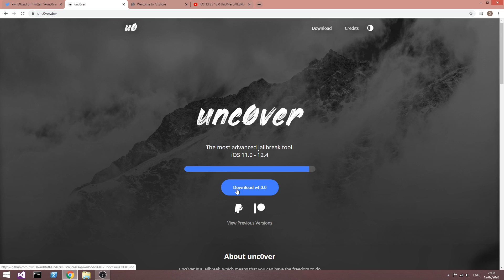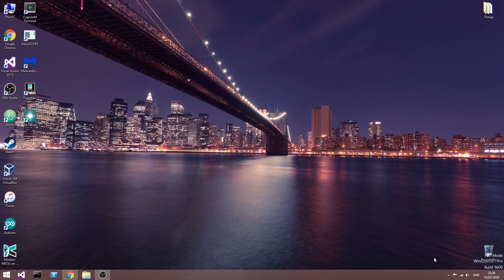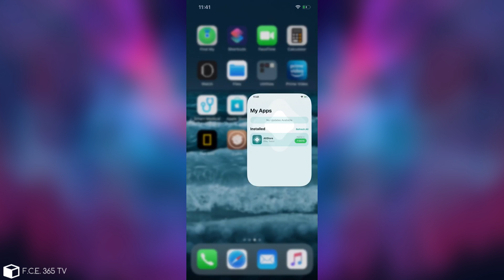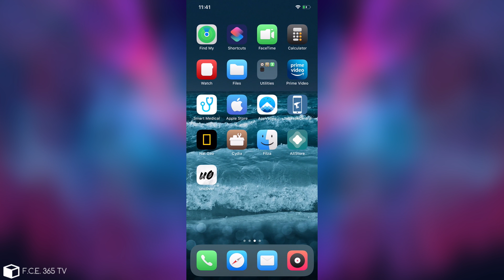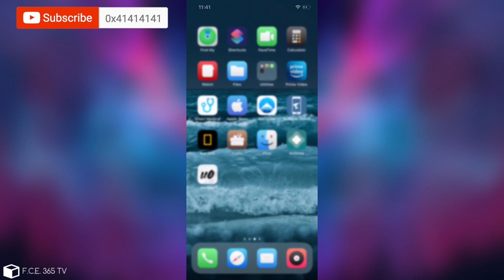iOS 14.3 / 14 / 13.0 Unc0ver JAILBREAK With Cydia RELEASED! (A12 / A14) How to Jailbreak (Windows)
▶ iMyFone Fixppo: Fix iPhone black/white screen of death, update failure, and other system issues.

In today's video, I will show you how to install the newly released Unc0ver Jailbreak for iOS 13.3, iOS 13.2, iOS 13.1 and iOS 13.0 for A12 and A13 devices. This tutorial will guide you through installing Unc0ver Jailbreak using a Windows computer and AltStore / Alt Server. The Jailbreak currently supports iPhone XS, XS Max, XR, 11 and iPhone 11 Pro, and it has Cydia and full tweaks support.

The AltStore method allows you to install the Unc0ver Jailbreak directly from the official website on your phone, without having to deploy the IPA file using a computer. You do need a computer to run Alt Server which does the signing wirelessly in the background. The signing with a free developer account is for 7 days, but if you re-connect to your Alt Server at least once a week, it will re-sign for you. For now, iPhone 8, iPhone X, iPhone 7, 6 and so on, are not supported. These will be supported at a later date, this release of Unc0ver Jailbreak baing A12 and A13-oriented, according to Pwn20wnd.

~ GeoSn0w

▶ iOS 13 / 12 How To Sign / Install Unc0ver Jailbreak & Other IPAs Without Cydia Impactor & No Revokes